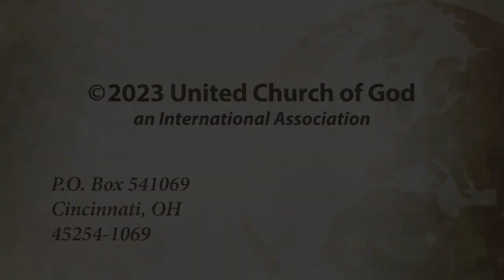No Justice, No Peace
Many people who protest and demand social change chant, 'no justice, no peace,' but the real truth is that they have inner turmoil.  They can't find the peace they want in their own lives because they haven't found peace with God.  God's way of life is the only way of satisfying peace in our lives.